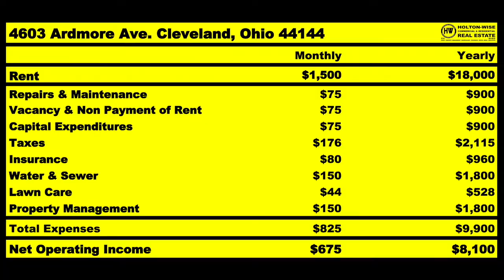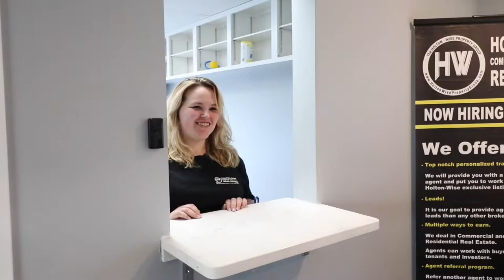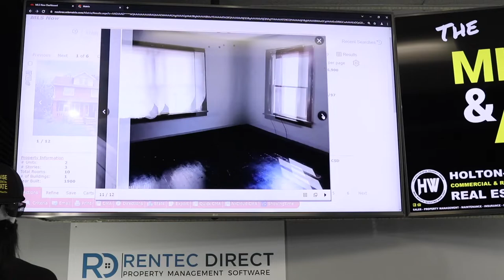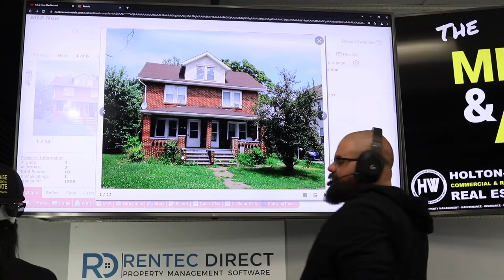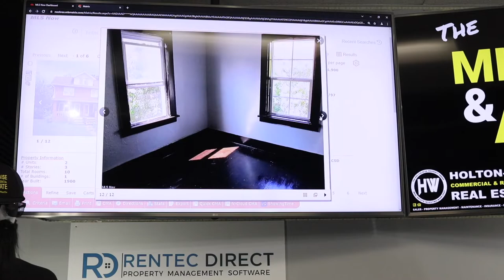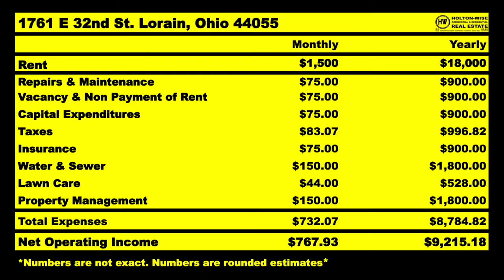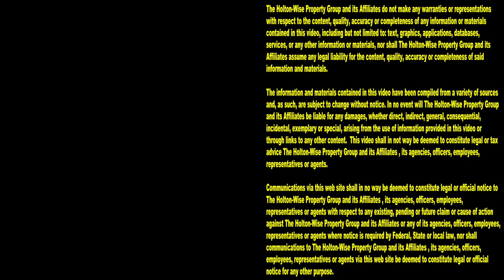Cleveland Real Estate For Beginners: Market Secrets | MLS Search & Analysis 1,254 - 1761 E 32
Cleveland, Ohio is often described as one of the best markets for real estate investing. The reason the Cleveland, Ohio real estate market is usually considered one of the top real estate markets for rental property investing is because of the large inventory of affordable housing that can be purchased for pennies on the dollar when compared to similar real estate in other real estate markets. The thing is, Cleveland is a tricky real estate market. For every investor making a lot of money buying Section 8 housing in the Cleveland area there is another one losing money dealing with a never ending supply of evictions, property damage caused by tenants from hell. To be successful in the Cleveland, Ohio real estate market long distance property owners need to understand the in's and the out's of the Cleveland market like the locals do. There are a lot of Cleveland real estate market secrets that only Clevelanders know. In the 1,254th episode of The MLS Search & Analysis Show, Cleveland landlord James Wise is providing a cash flow analysis on a side by side duplex in a Cleveland area suburb called Lorain, Ohio for an out of state investor named Mike. Mike is a real estate investor from Oregon looking to invest out of state in the Cleveland real estate market. Mike has decided to buy rental properties in the Cleveland, Ohio area because the Cleveland market is much more affordable than his hometown in Oregon. Not only does James Wise go over the potential income and expenses on this Cleveland area duplex, James Wise also discusses little known neighborhoods in the Cleveland market like Lorain, Ohio and how these little discussed neighborhoods in the Cleveland market can actually provide long distance real estate investors with a better return on investment than rental properties located in the city of Cleveland itself. If you are interested in buying turnkey real estate in the Cleveland market reach out to HoltonWise today. HoltonWise can partner with you to provide you with turnkey real estate investment services on any property in the Cleveland, Ohio housing market including rental property acquisition, rental property analysis, property management, rental property maintenance, rental property insurance, rental property landscaping and much more.

📺 HELPFUL RESOURCES
Holton-Wise FAQ